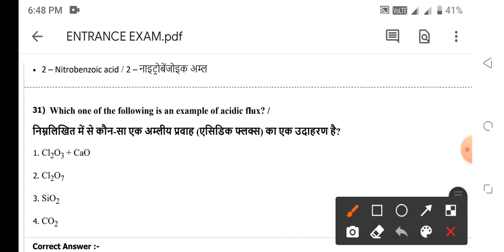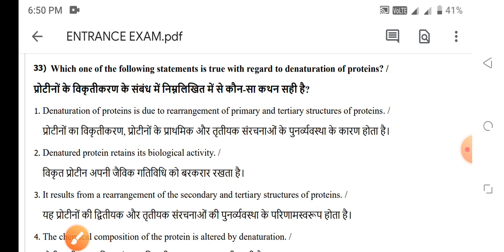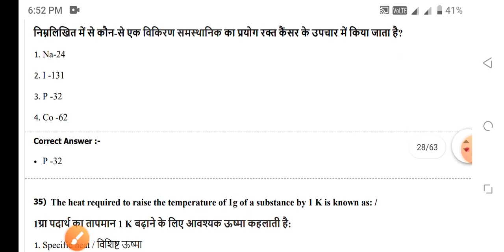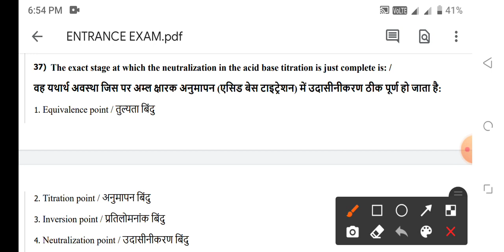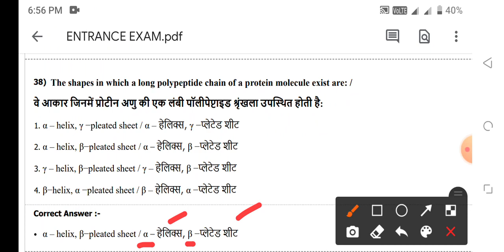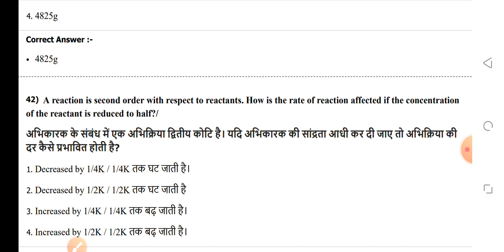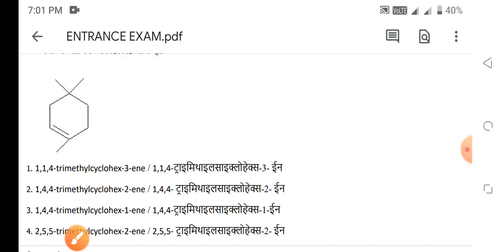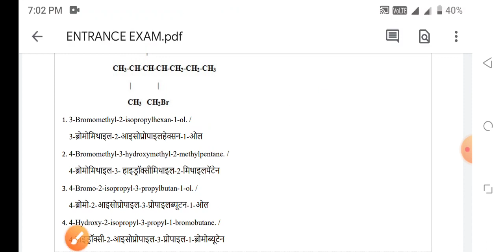BSC NURSING ENTRANCE EXAM 6 APRIL 2023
👉 MCQ PDF

👉NOTES PDF

👉LIVE CLASS

👉OLD PAPER

👉TEST SERIES

👉 RECORD CLASS

MKS
Provide medical news update

NEET
NEET MCQ